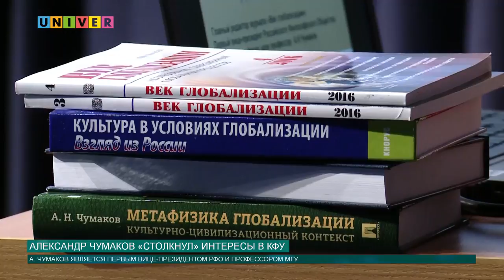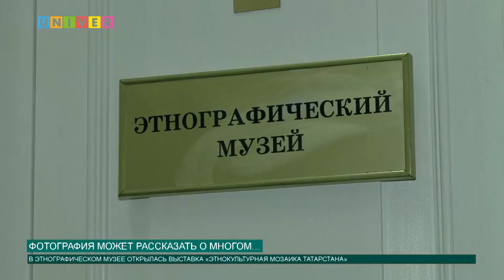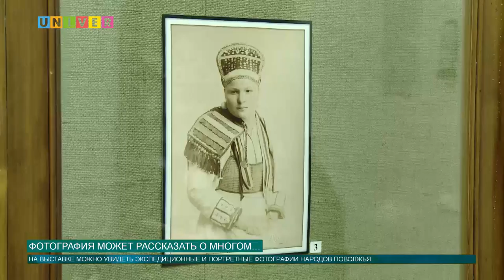Новости КФУ от 21.04.2017